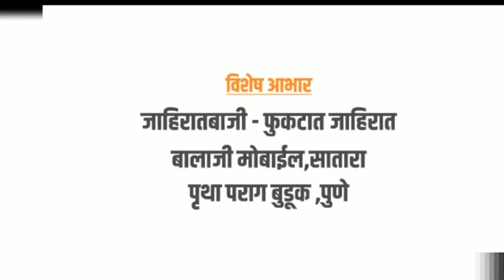CoolGola | Piyush Vaijanya | Junior MasterChef Cooking Competition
कुलगोला कॅफे प्रस्तुत ज्युनियर मास्टर शेफ स्पर्धेची पहिली फेरी घेण्यात आली, त्यामध्ये प्रत्येक स्पर्धकांनी आपली ताकद पणाला लावली..

यामध्ये पहिल्या गटातील म्हणजेच 05 ते 10 वयोगटातील *ज्युनियर मास्टर शेफ पियुष वैजन्य* यांनी बनवलेला पदार्थ...!

*टीम कुलगोला*